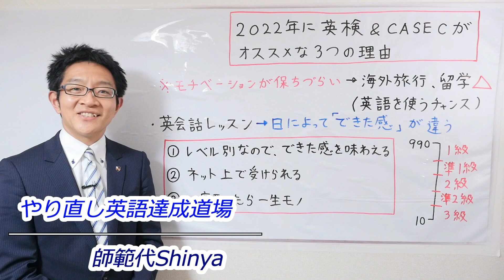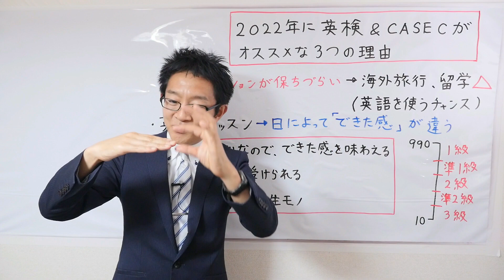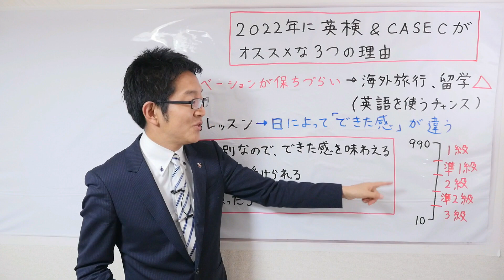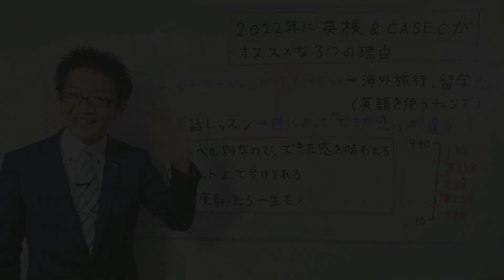2022年に英検＆CASECがオススメな3つの理由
英検2級～準1級合格レベルのボキャブラリーを身につける動画セミナー

※自分にピッタリ合う英語テキストのえらび方動画セミナー（無料）

この動画では、2022年に英検＆CASECがオススメな３つの理由について解説しています。

2022年は、引き続き海外旅行ができずにモチベーションが保ちづらい状態が続きます。

そこで、英語テストを上手に活用することで、モチベーションの維持に役立てましょう。

英語テストの中でも英検は、３つの点で英語学習のモチベーション維持に有効です。

①レベル別なので、できた感を味わえる

②ネット上で受けられる

③一度取ったら一生モノ

この3点を動画の中で詳しく解説しています。

英検とCASECを上手に活用して、2022年の英語学習を成功させましょう！

英語勉強法（ジャンル別）の動画セミナーはこちら（無料）

師範代Shinyaの動画を広告なし＆オフラインで見る方法

SONY ECM-C10

照明：Neewer CN160

英語勉強法（ジャンル別）の動画セミナーは下の概要欄をクリック